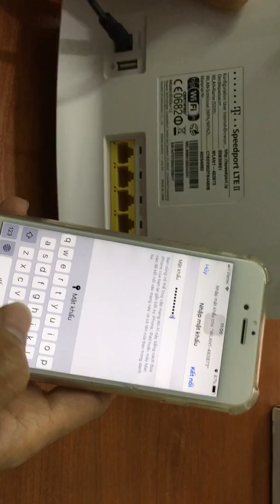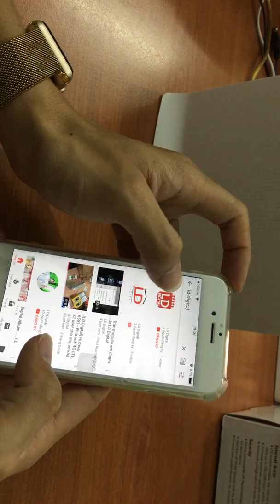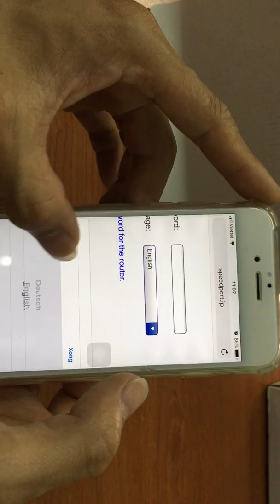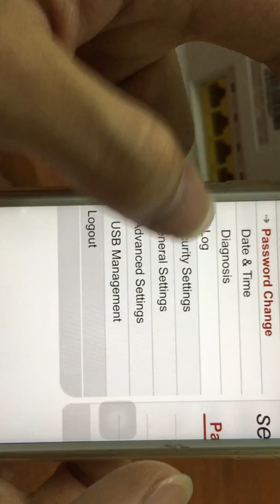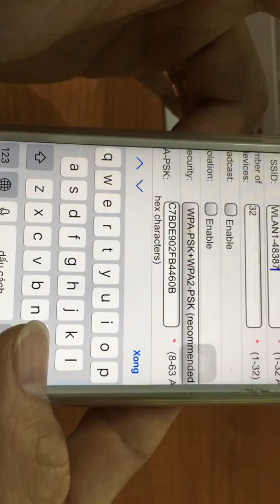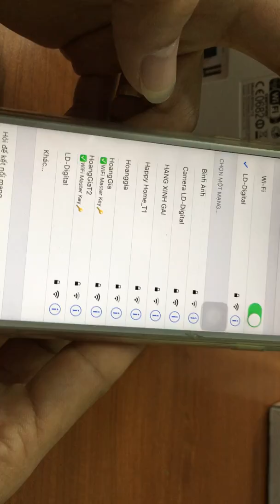[LD-Digital] Hướng dẫn đổi tên wifi và pass bộ phát wifi Huawei B593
Huawei B593: 1trxxxK. Tặng sim 4G viettel KHÔNG GIỚI HẠN DUNG LƯỢNG TỐC ĐỘ CAO
- Mạng 4G LTE tốc độ downloads max 150Mgbs, Upload max 50Mgbs
- Hộ trợ 32 thiết bị truy cập cùng lúc.
- Hỗ trợ 4 cổng LAN, 2 cổng USB.
- Bảo hành 6 tháng.
� Miễn phí giao hàng toàn quốc�
�XEM HÀNG MỚI THANH TOÁN
� ĐỂ LẠI SỐ ĐIỆN THOẠI ĐỂ MUA HÀNG �
� LD-Digital - Camera Giám Sát - Thiết Bị Mạng
� Số 14, ngõ 1/8 - Đình Thôn - Mỹ Đình 1 - Nam Từ Liêm - HN